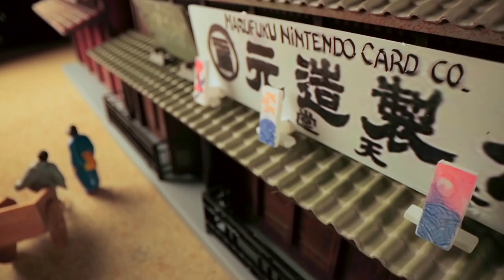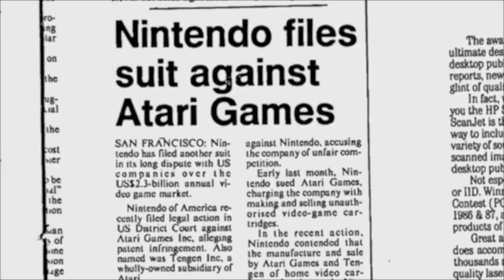PLAYING WITH POWER: The Nintendo Story Trailer (2021) Video Game Documentary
Check out the new trailer for PLAYING WITH POWER!

What’s the secret to video game success? Luck? Motion controllers? Mustachioed plumbers? Playing With Power: The Nintendo Story brings together the creators of Video Games: The Movie and Executive Producer Sean Astin to peel back the curtain on the famously-secretive company that would take the gaming industry by storm. Discover the humble beginnings of a gaming business that began many decades before the invention of television, and ride along the bumpy road of hits, misses, and wild ideas that turned Nintendo from a local playing card maker into a worldwide household name. The electrifying story is presented by an ensemble of Nintendo personnel, celebrity icons, and industry veterans including Wil Wheaton, Alison Haislip, Reggie Fils-Aimé, and Phil Spencer.

Directed by Jeremy Snead
Starring Wil Wheaton, Alison Haislip, Reggie Fils-Aimé and Phil Spencer
Streaming on Crackle March 1st